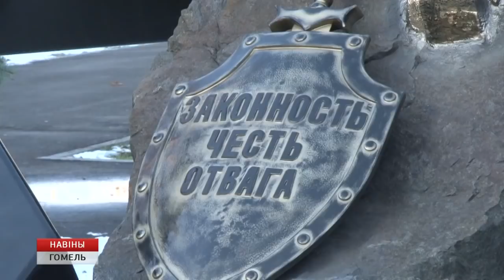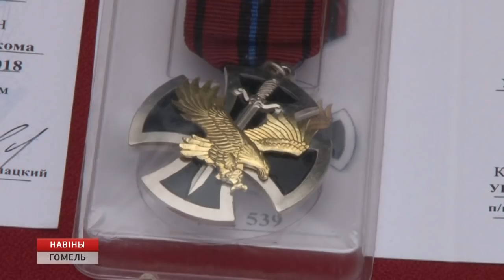30 лет ОМОНу и открытие памятного знака к этому юбилею